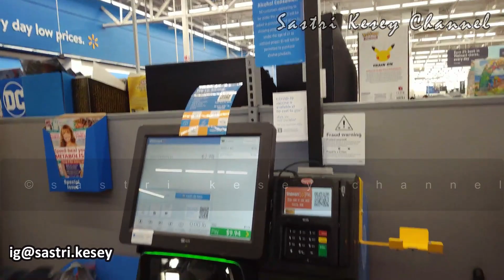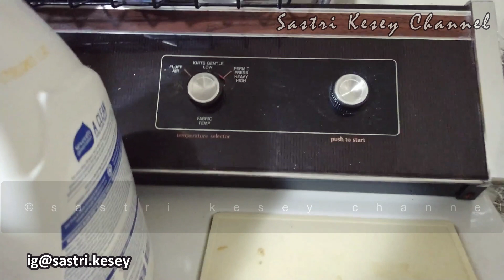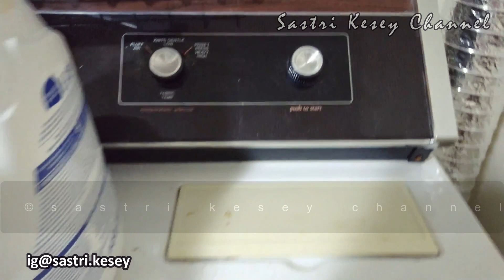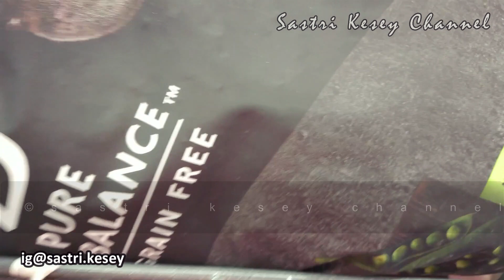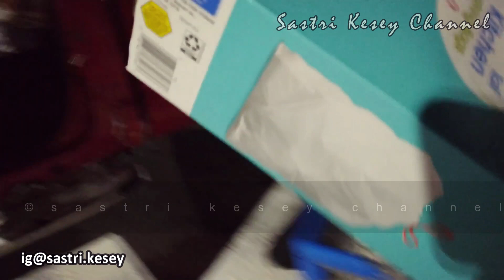Selamat Tahun Baru 🎉🎉Hidup Di Negara Dingin, Belanja Bareng Suami | Sastri Kesey